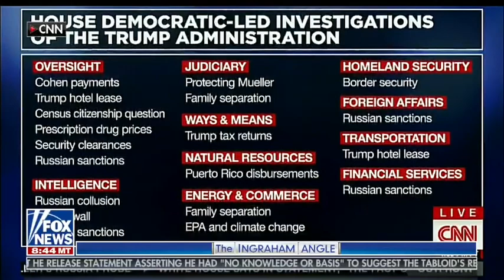Rep. Nunes discusses reopened HPSCI Russia Investigation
Representative Devin Nunes discusses the House Intelligence Committee's reopening of the Russia investigation by Chairman Adam Schiff on 'The Ingraham Angle,' February 7, 2019.